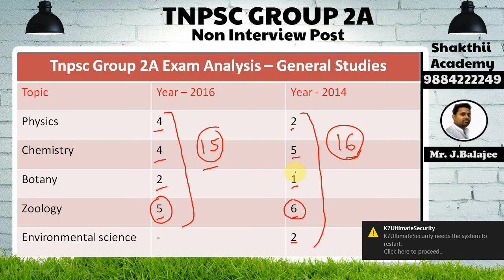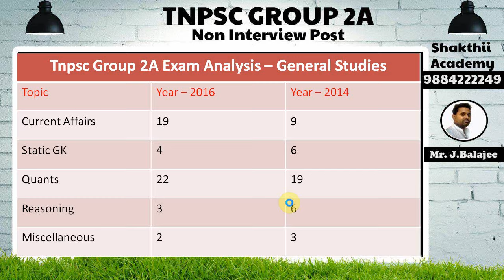How To Prepare For Tnpsc Group 2A - 2017, Analysis on General Studies Paper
Score 25 out 25 marks in TNPSC Maths, link to purchase our  online video course

Link to purchase TNPSC Tamil Illakkanam online video course

We are planning to guide you in exact way to prepare for your TNPSC Group 2A Exam,Once notification comes,Based on syllabus given,we will publish videos for  how to prepare for each subject and surely get success,all the best for your preparation...stay in touch with the channel